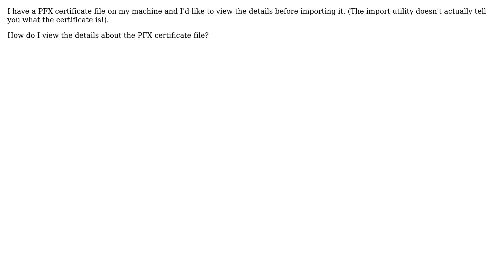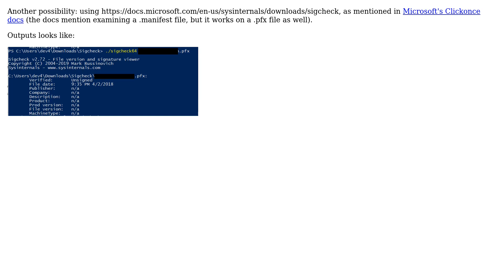How do I view the contents of a PFX file on Windows? (3 Solutions!!)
How do I view the contents of a PFX file on Windows?

With thanks & praise to God, and with thanks to the many people who have made this project possible! | Content (except music & images) licensed under cc by-sa 3.0 | Music | Images & others | With thanks to user Veverke user Simon A. Eugster user pHarris user PeterX user explunit and the Stack Exchange Network Trademarks are property of their respective owners. You are responsible for your own actions.